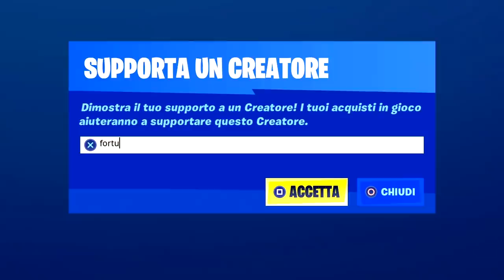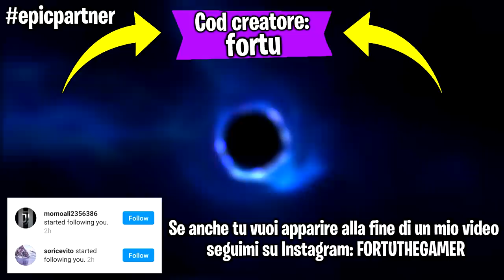Se trovo qualcuno con i poteri su Fortnite il video finisce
Ehi guyz! Faremo una partita su Fortnite ma se trovo qualcuno con i poteri il video finsice